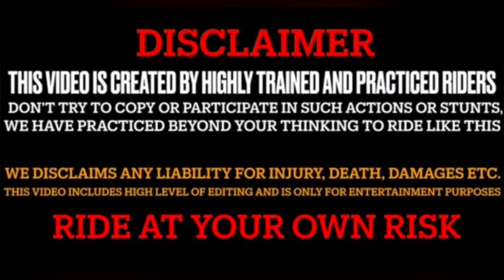Christmas ka din me😱Life accident couple very 💔dangerous so bad